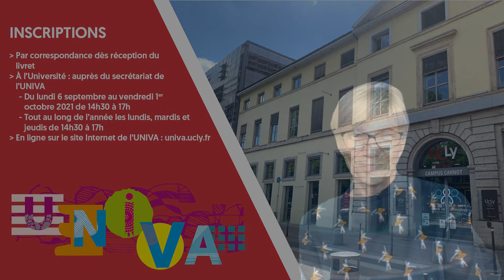Histoire et archéologie : Le XVIIIème siècle l’art de vivre à la française - Brigitte Serre-Bouret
Ce cours de Brigitte Serre-Bouret de la section Histoire et archéologie aura lieu les mercredis de 18h à 20h